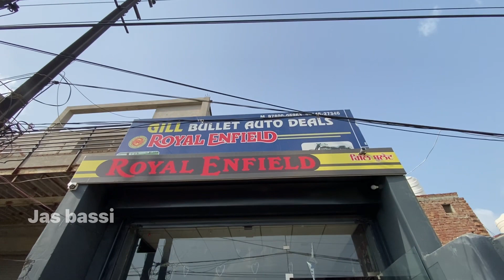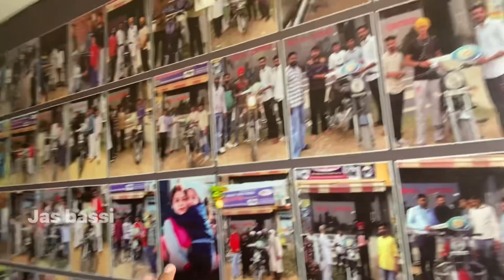Gill bullet auto deals moga || Second hand bullet market || bullet bazar in punjab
Ajj di video vich asi tude lai saste bullet Motercicel le ke aye han , sanu umid aa tunu ah video psand awe ge 😁

Gill bullet auto deals moga,

Gill bullet bazar
Second hand bullet market moga
Bullet bazar moga
Old bullet
Cheap bullet bazar in punjab
Moga car bazar
New bullet sell
Kaawaasaaki
R15 sell
Second hand bullet price in India
Second hand bullet in delhi
Moga second hand bullet market
Second hand bullet price
Bullet price
Royal Enfield all second hand bike
40000 vich bullet
Cheap bullet in punjab
Second hand bullet market in Ludhiana
Second hand bullet market in Amritsar
Second hand bullet market in jalander